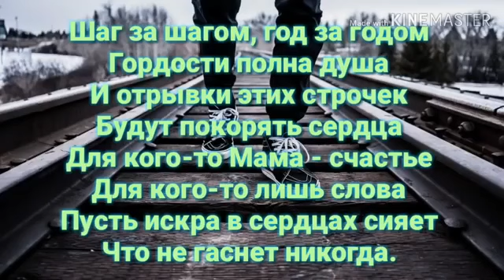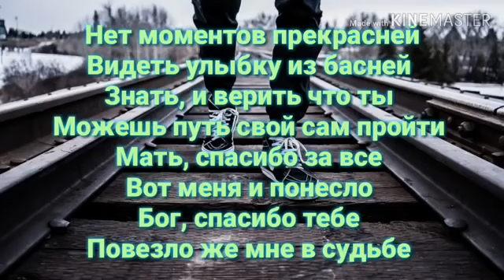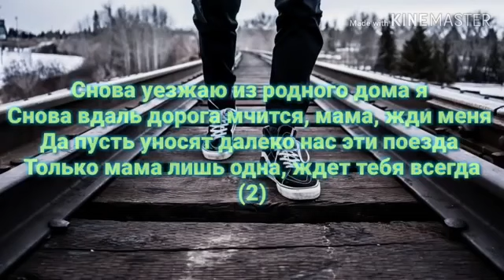Снова уезжаю из ДОМА я